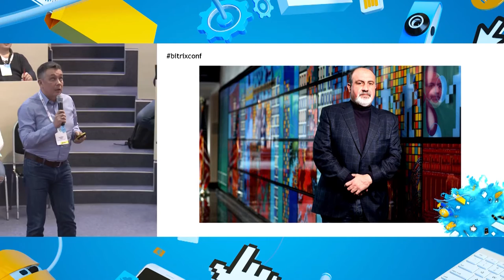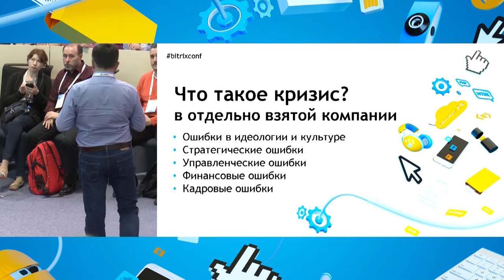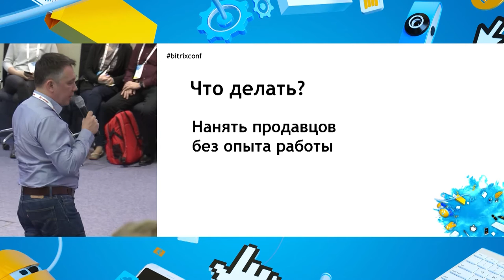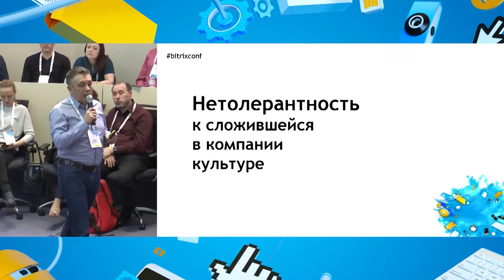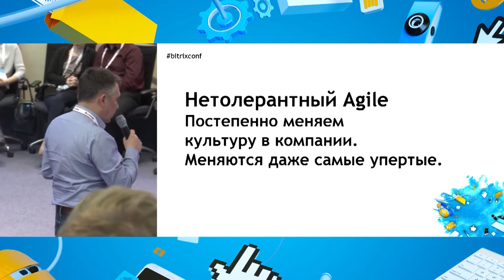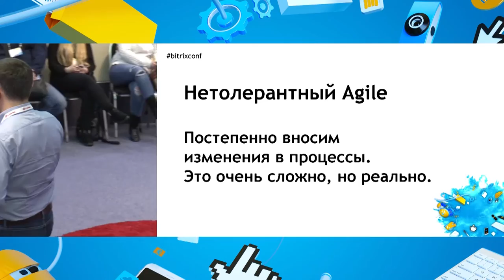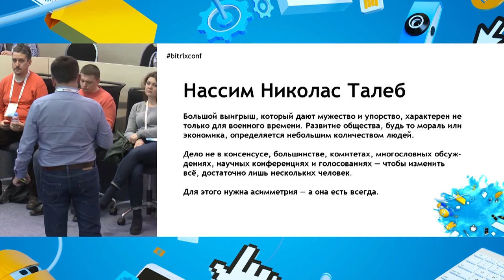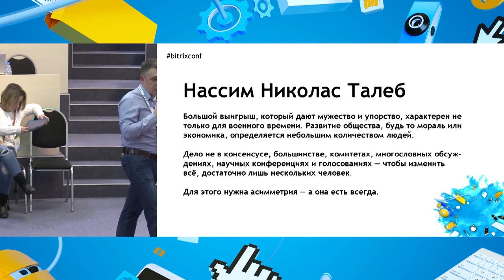Бизнес двигает наименее толерантный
Владимир Севрук, «Информатика и сервис».